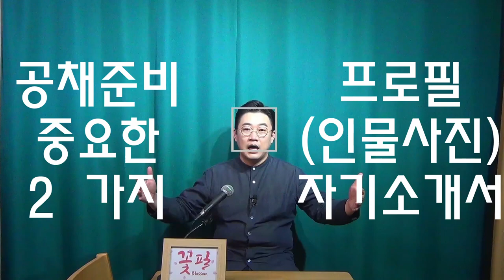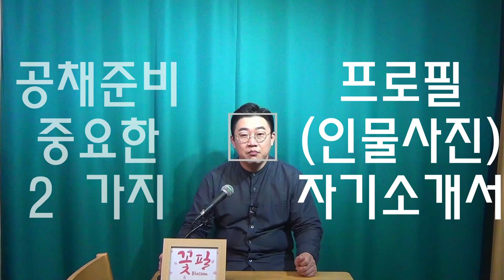혼자되는법 [쇼호스트이창훈]@luckyblossom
App. 쇼호스트공채합격 백수프리랜서 쇼핑호스트Q&A 어떤기준선발 준비과정시작 현실리얼공채 면접공채꿀팁 혼자되는방법

2006~2009 GS홈쇼핑 [쇼호스트이창훈 홈쇼핑 쇼호스트리얼토크쇼]